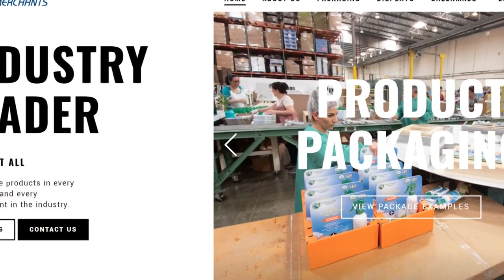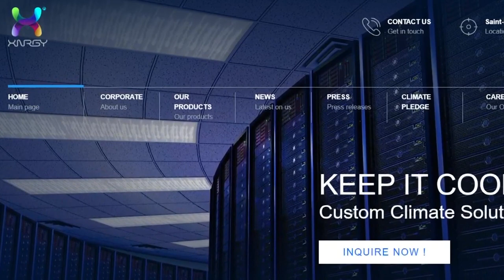The manufacturing industry is surging in Arizona. Here's why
The manufacturing industry is surging in Arizona. Trisha Hendricks explains how we are seeing more job growth in the Grand Canyon State.